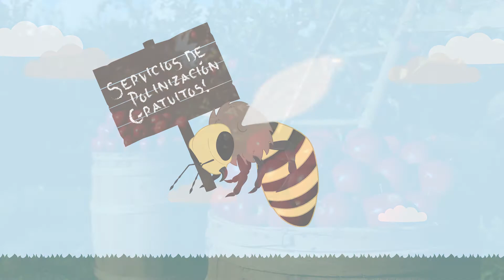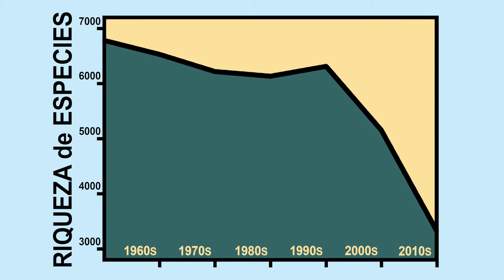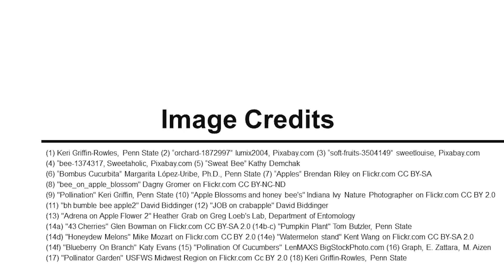Polinizadores: Servicios de Polinización Gratuitos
En este video, aprenderás por qué las abejas son ecológica y económicamente críticas para la sostenibilidad de nuestro sistema de producción de alimentos.